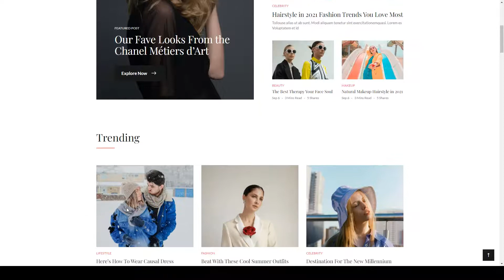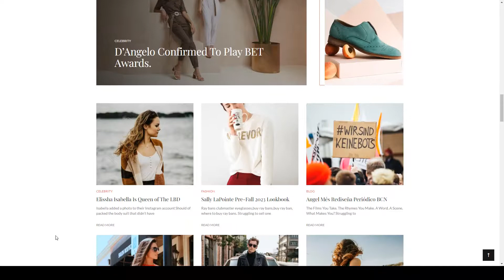Erien - Modern Magazine WordPress Theme games lifestyle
Framework Underscores

 Columns 4+

 Layout Responsive

 Tags blog, fashion, food, games, journal, lifestyle, magazine, magazine theme, minimal, modern, music, news, newspaper, personal blog, review